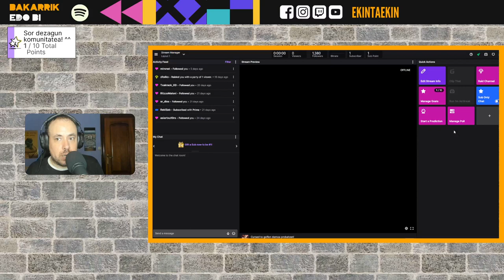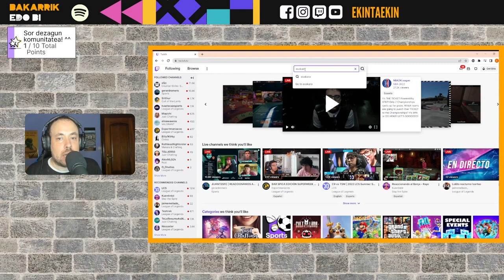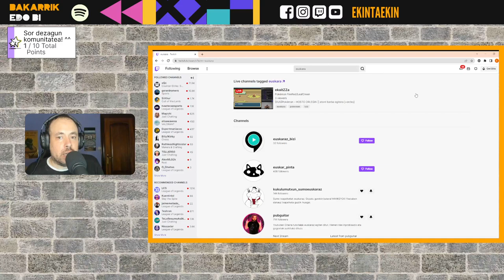Nola topatu euskal streamerrak twitchen?